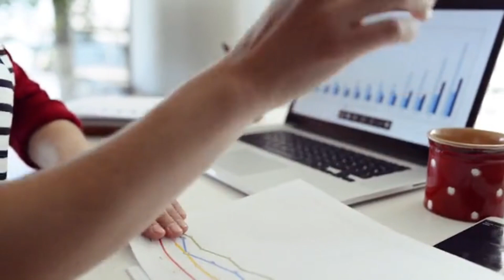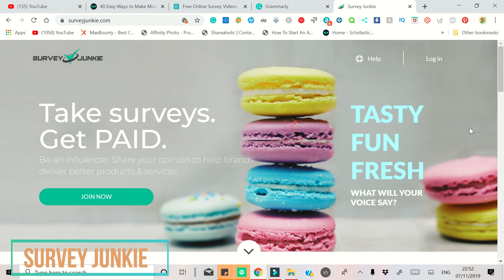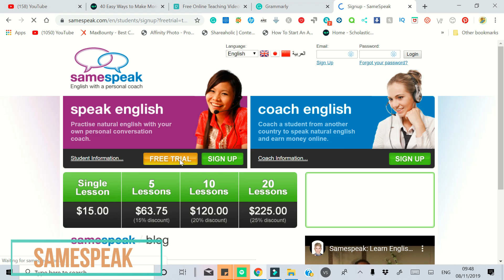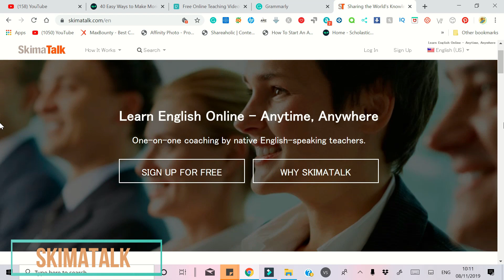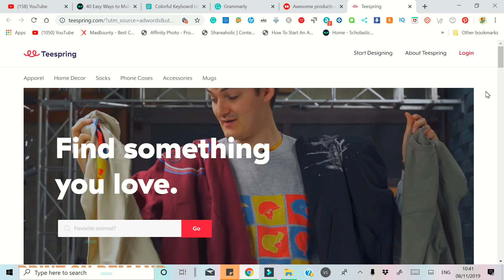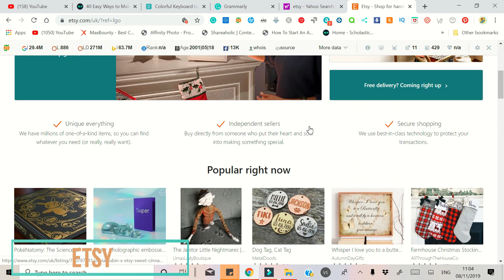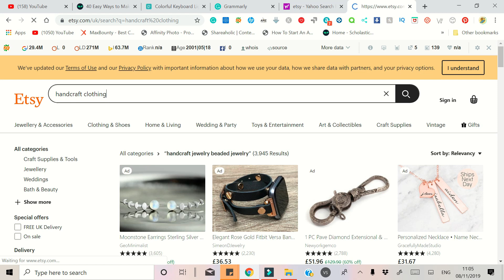Best Home Based High PAYING Jobs For Beginners in 2020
Today I am going to share Best Home Based Online Jobs That Pay Wells In 2020. All the jobs are Legit, available Worldwide and no experiences need. so you can earn a passive income every single month.

1. Online Survey Sites - 0:28
Swagbucks - 1:01
Survey Junkie - 1:40

2. Tutoring jobs - 2:30
SameSpeak - 2:48
SkimaTalk - 3:18

3. Writing Jobs - 3:44

4. Print on demand - 4:15

5. Instagram - 5:05

6. Etsy - 5:55

Never miss a weekly video about making money online.

Also, we publish video on tutorials, website reviews, motivation video and more twice a week.

Sign Up For Free Qmee Account earn $10 or more every day ⇢

➥➥➥ FOLLOW ME ➥➥➥

➥➥➥ My Websites ➥➥➥